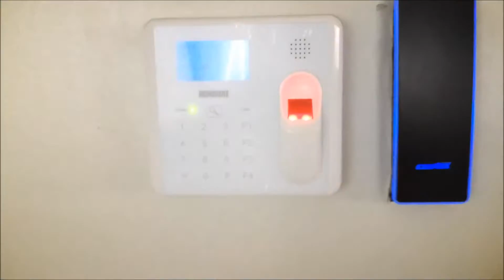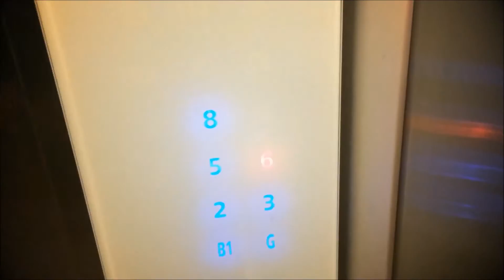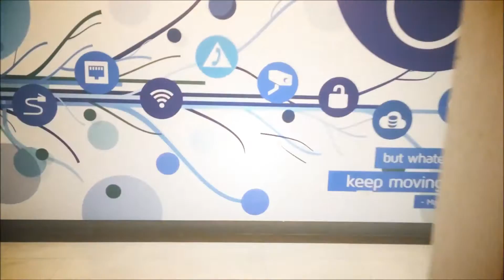Building the New MEC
What happens inside our new headquarters. 2013